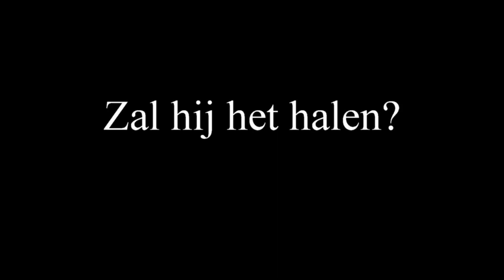aquaplanenbaggel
second attemp to aquaplane